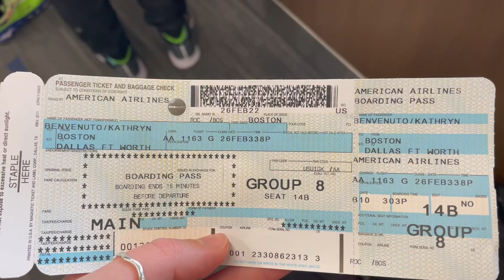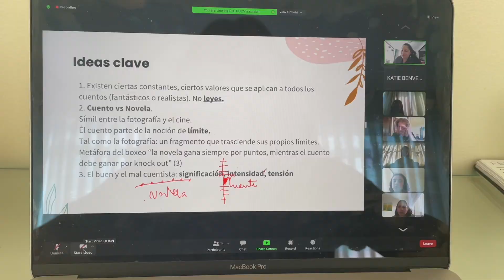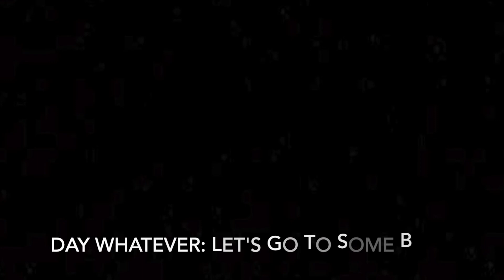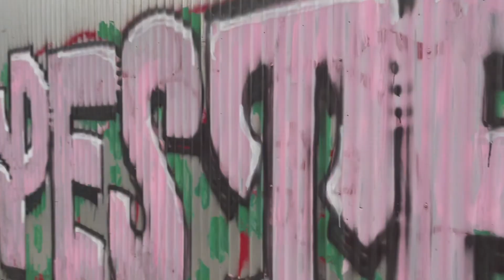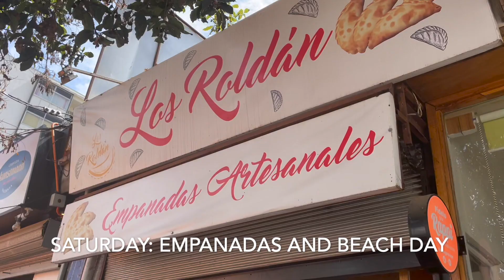Katie Goes to Chile - Chapter 1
I used just about as much copy written music as I could to create the soundtrack behind my first week in Chile. Studying abroad is definitely a lot - but this week was truly amazing! Can't wait to spend 83 more days here.